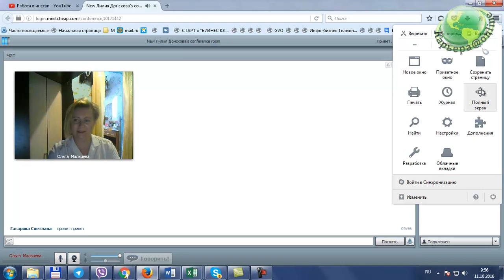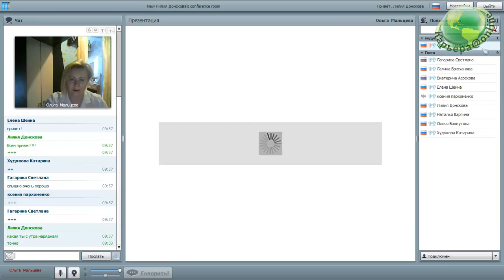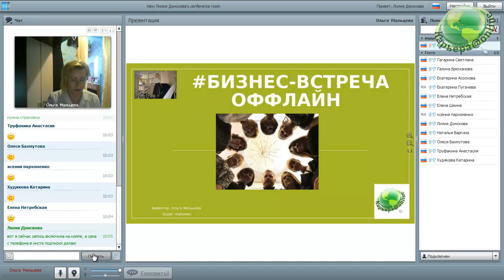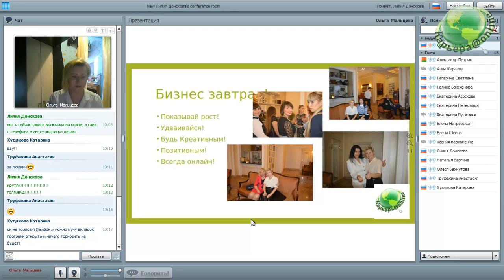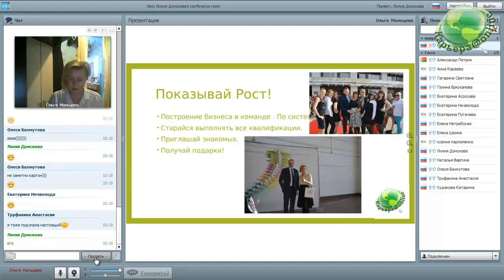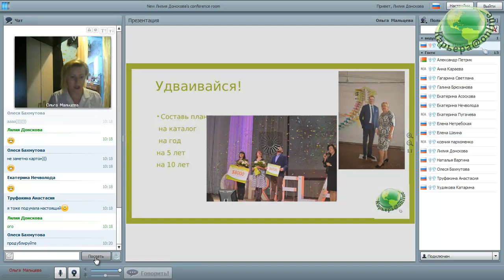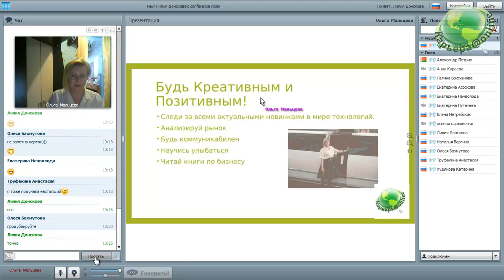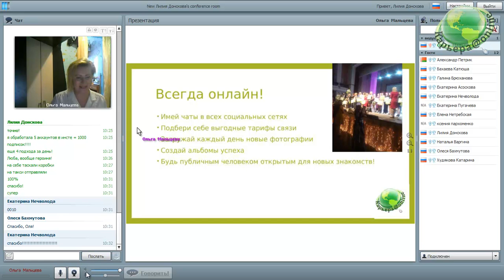Ольга Мальцева о Мега Форуме в Воронеже, 11.10.2016